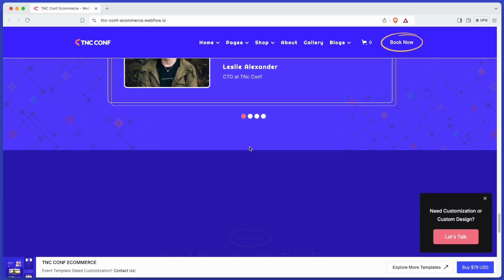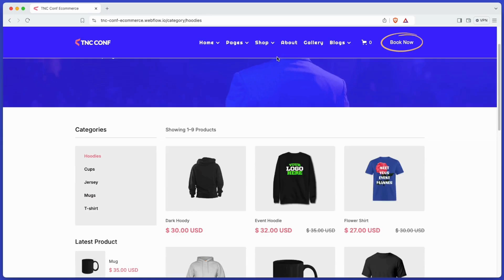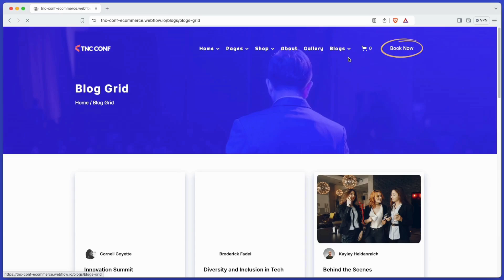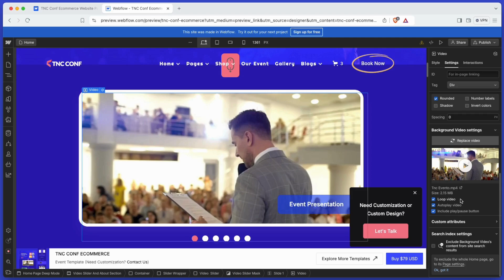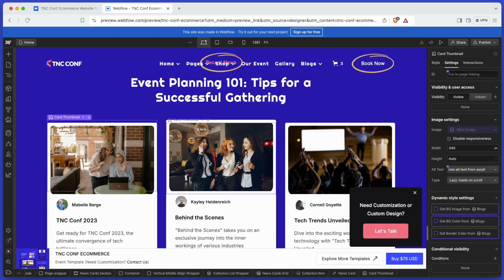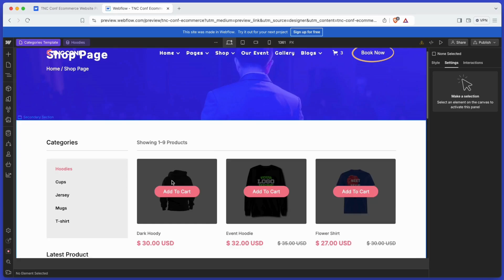How To Use TNC Conf Ecommerce Webflow Template | Event, Conference, Dark Variant Template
In this video, you will find all the information about the TNC Conf – Webflow Event Template. Simplify ticket purchases and merchandise sales with a secure online shopping experience. Shape your customer’s experience and customize everything, from the home page to the product page, cart to checkout. This Webflow template includes best-optimizing sections like Hero Section, Speakers section, Schedule section, Pricing Section, Ticketing, and many more. Display images and text elegantly on every device with our touch-friendly slider. You also get a slider with videos and pictures.

This Event Webflow template is the ultimate choice for event/conference professionals looking to create a memorable online presence. It contains all the necessary sections required for a conference or event. With TNC Conf Ecommerce, you can attract more clients and showcase your expertise effectively. This super cool Webflow template is created by ThemeNcode and featured on the Webflow Marketplace.

## Browse other Webflow Templates By ThemeNocde (Known as TNC)

## Read the blog about TNC Conf Ecommerce – Webflow Event Template

Timestamp
0:00 Intro
0:12 TNC Conf Event Webflow Template
0:20 Template Exploration
2:22 How to Use This Template?
5:18 Video End

We want to know what you think about this video and our products. Just write your opinion in the comments section.